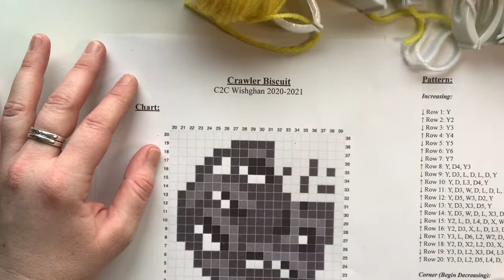C2C Crawler Biscuit: Wishghan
Let's get this Wishghan started! What a great gift you could give a child. A blanket, and even the crocheted amigurumi characters (see my other videos to make Whimsy, Flit, and Rolland), made from their beloved story. Let's get children excited about reading and bring those stories to life!

Our first square is a crawler biscuit, which is a type of cookie with creepy crawlies in it that Whimsy loves and Lady Porcupine is the best in Weyburn at making. Included in this video is a short excerpt from "Wishweaver" where you first hear about the crawler biscuit.

Enjoy working alongside me and learning more about the "Tales of Whimsy" while also learning a new crochet technique corner-to-corner (c2c)! By the end of this video, I have full confidence that you'll be a master at this technique and whiz at color changes!

Book two in the story comes out April 2021: "The Wayward Wind". Links to both books can be found down below.

Publisher: Corgi Bits, an Imprint of Incorgnito Publishing Press

ORDER WISHWEAVER:
AMAZON US
AMAZON CA
AMAZON UK

PREORDER THE WAYWARD WIND (Released 4/2021):
AMAZON US
AMAZON CA
AMAZON UK

CHECK OUT THEODORE BOOK 4: FAIRY FLIGHTS AND NEVERLAND NIGHTS
AMAZON US
AMAZON CA
AMAZON UK